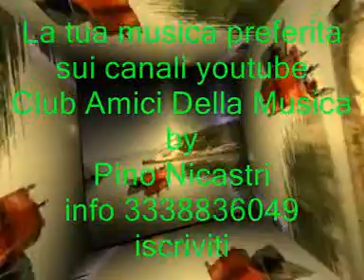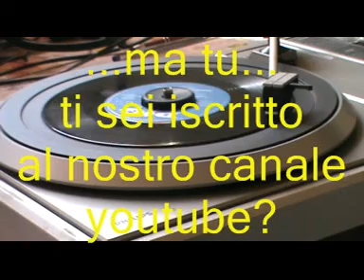Cha Cha Cha -James Last - Medley Cha Cha Cha Balli Di Gruppo